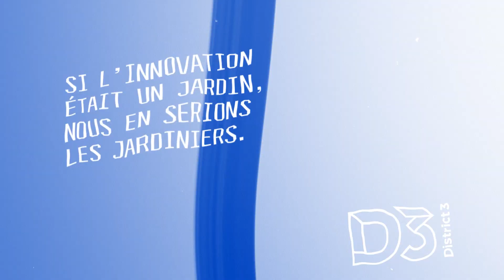OcuVista Solutions - Founder Series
OcuVista Solutions: Part of District 3's Validation Program Spring 2024

Bishakh Rout, inspired by the desire to help people overcome limitations in healthcare, has developed a groundbreaking contact lens that delivers medication directly to the eye. This innovative technology has the potential to positively impact the lives of over 65 million people globally who suffer from glaucoma.

The Problem:
Delivering drugs to the eye presents significant challenges. Eye drops and lotions are cumbersome, leading to issues with patient adherence to treatment routines. Additionally, current methods of drug delivery to the eye often result in inaccurate dosing, leading to ineffective treatment of ocular diseases.

The Solution:
OcuVista offers a novel drug delivery system utilizing contact lenses. These lenses are comfortable, non-invasive, and encourage better adherence to treatment routines. With OcuVista's technology, drugs are delivered in a controlled manner, with sustained release over 8-16 hours, ensuring more effective treatment.

Social Perspective:
OcuVista is not just about better treatment; it’s about improving quality of life. By simplifying the delivery of essential medications and ensuring more accurate dosing, OcuVista empowers patients to take control of their eye health. The result is more effective treatment, better patient outcomes, and a potential reduction in the global burden of ocular diseases.

Latest News:
OcuVista is expanding its innovation beyond healthcare. We're currently working on a new project in the makeup industry, applying the same surface modification techniques used in our contact lenses. Additionally, we are in negotiations with a major medical device company to assist with their product development. We're also open to partnering with other companies for R&D in surface modification.